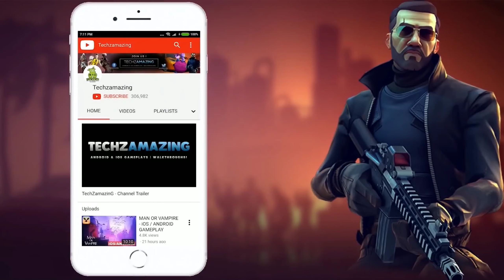Call Of Duty Modern Warfare III First 55 Minutes Gameplay Part 1 | STORY CAMPAIGN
Call Of Duty Modern Warfare III First 55 Minutes Gameplay | STORY CAMPAIGN
Call Of Duty Modern Warfare III Gameplay Walkthrough PC PS5 Xbox Series X No Commentary 1440p 60fps HD let's play playthrough review guide.

▬▬▬ Description ▬▬▬
n the direct sequel to the record-breaking Call of Duty: Modern Warfare II, Captain Price and Task Force 141 face off against the ultimate threat. The ultranationalist war criminal Vladimir Makarov is extending his grasp across the world causing Task Force 141 to fight like never before.